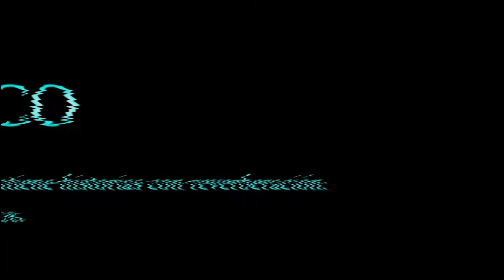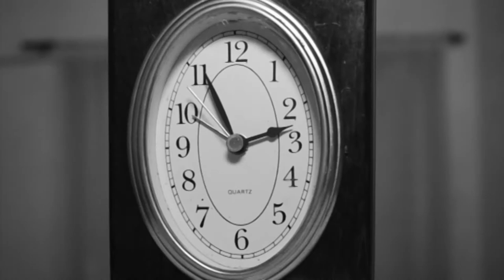RECOV-ECO// Video Experimental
Recoveco:

-Un rincón físico e íntimo que contiene historias con reverberación.

-Es una cosa con muchos huecos.

-Aquí y allá.

Este el resultado del seminario LEVE de @videodanzaemergente, A partir de la consigna
...CUERPOS CONFINADOS...

Dirección: Kelly Medina Ruíz

Performer: Diana Ruiz

Lágrimas de murano- Jhony Restrepo
Notas de cocina: Jhony restrepo
Panamint Springs- Eko Fish

Edición: Katherine Medina Ruiz & Kelly Medina Ruiz